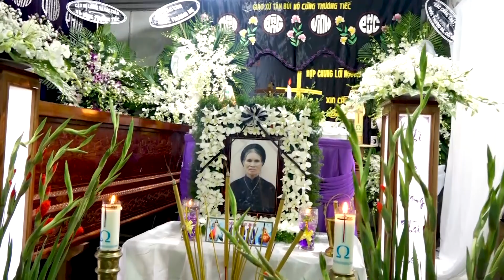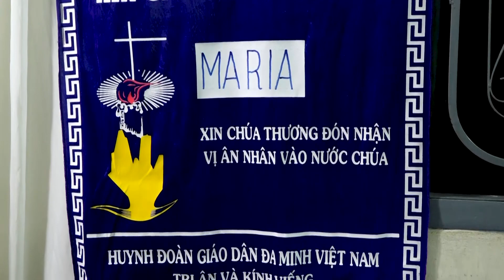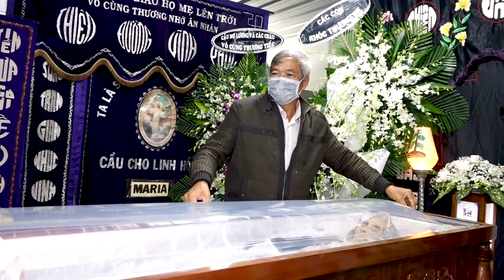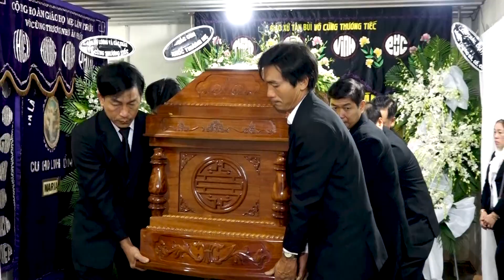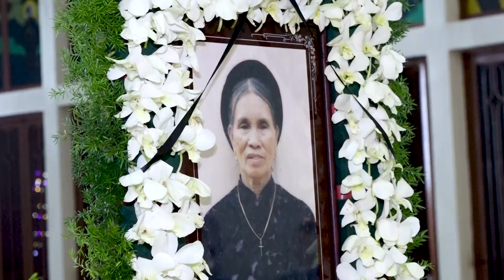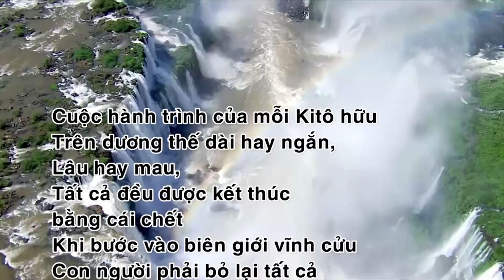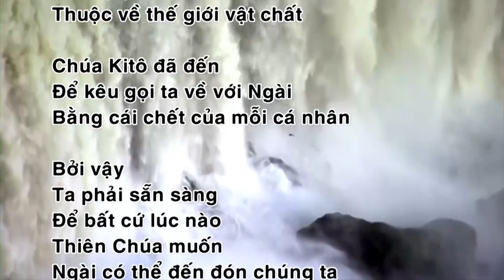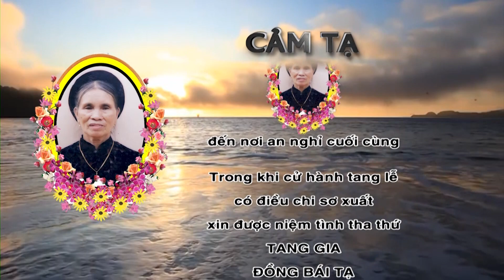LỄ TANG BÀ CỐ MARIA PHƯƠNG B